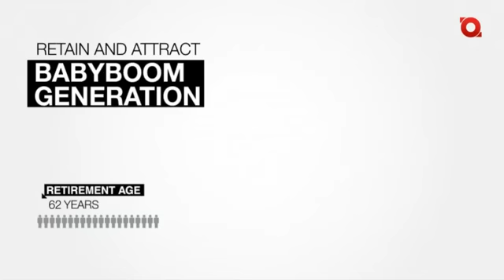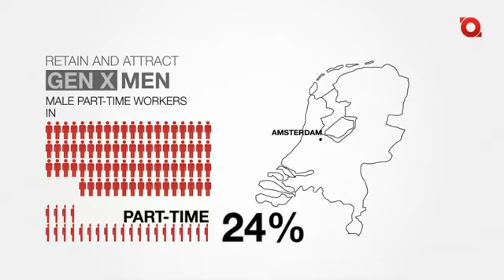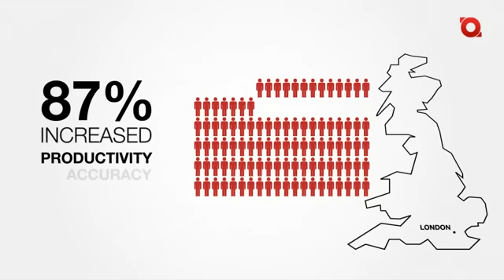Employer Branding HRMarketing